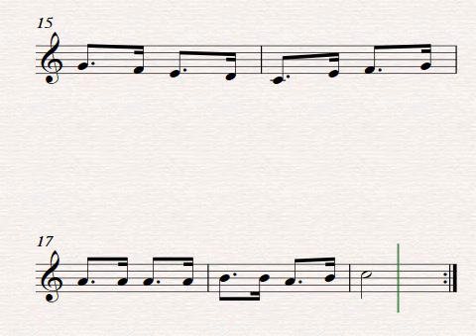Himno del Real Madrid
Partitura del Himno del Real Madrid